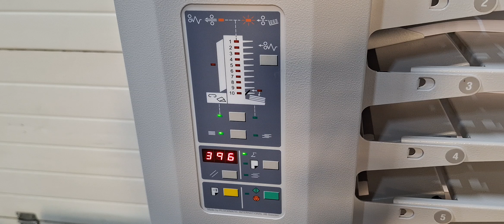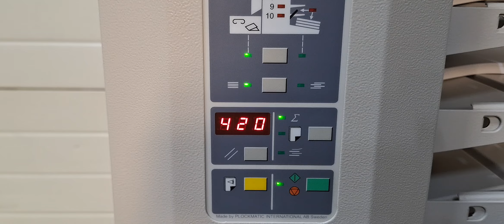Plockmatic pro 310+ with stitching and folding Plockmatic 61 pro